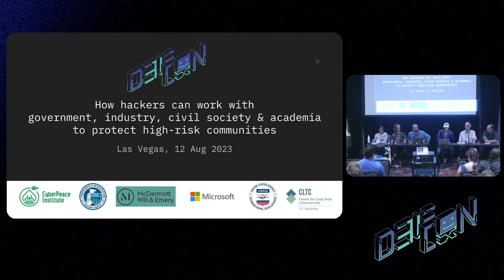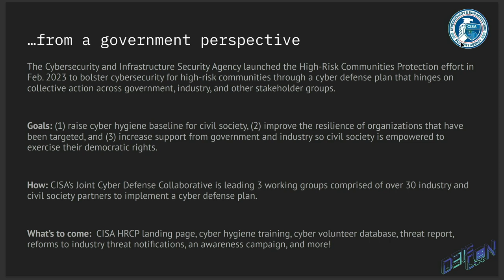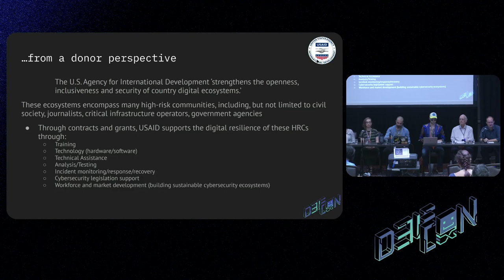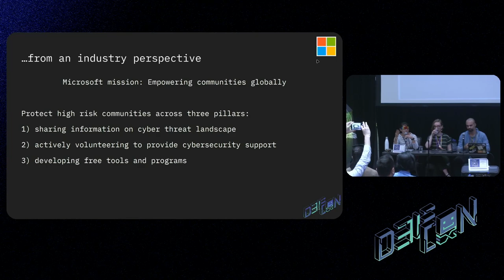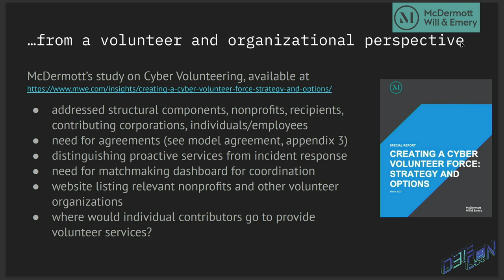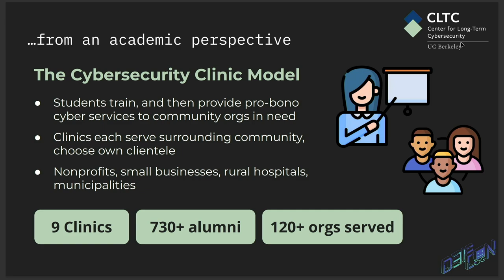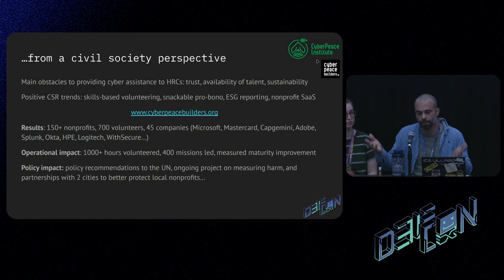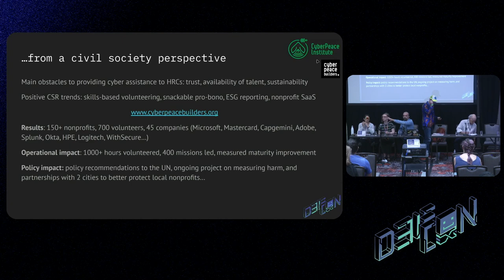DEF CON 31 - Policy How Hackers Can Work with Govt to Protect High Risk Communities - Panel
The US cyber workforce consists of 1.2 million professionals, but over half a million jobs in the cybersecurity sector remain vacant, leading to a talent shortage that affects society as a whole, and high-risk communities most particularly. The predicted talent shortage rising to 3.5 million by 2030 suggests that these communities are unlikely to receive the help they need anytime soon.

The hacker community has been helping high-risk communities for decades. But how can they do so at scale? How can decision makers around the world, in government but also industry and civil society, work together with hackers to create solutions that build cyber resiliency for high-risk communities?

This public session will explore how governments, industry and civil society can work with the hacker community at large, to develop scalable and systemic solutions to protect those no one should ever attack. It will also aim to identify policy solutions and overall recommendations to generate more secure environments for communities at risk.